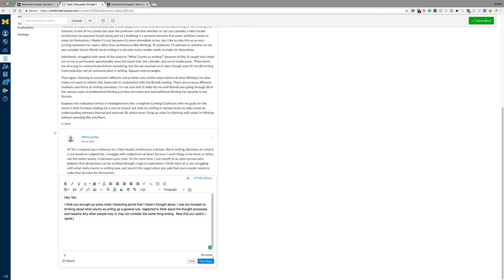Engaging Students in Online Discussions